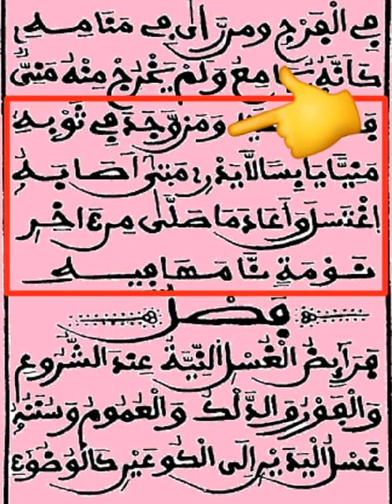ay lèral thi lakhdariyou